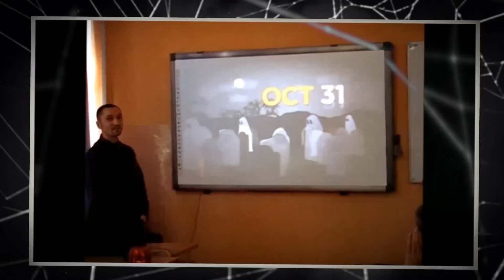Halloween 2013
Klimatyczny wstęp do lekcji angielskiego...